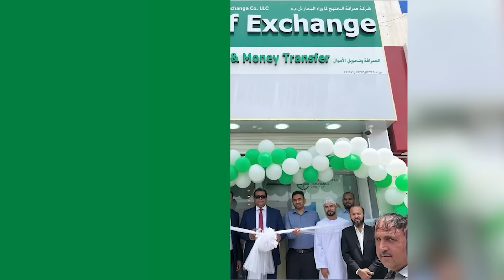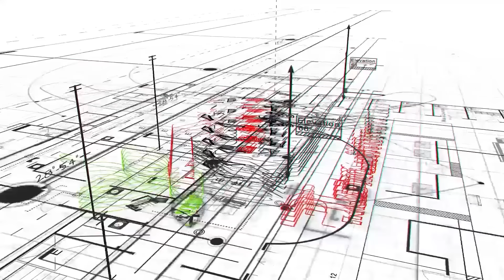চাকরি থেকে প্রবাসীদের বাদ দিচ্ছে ওমান | Oman Job | Kuwait | Maldives | Helicopter | Probash Time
Contact//যোগাযোগের ঠিকানা

389/B, MG Tower (7th Floor), DIT Rd, West Rampura, 1219 Dhaka, Dhaka Division, Bangladesh

- Team Probash